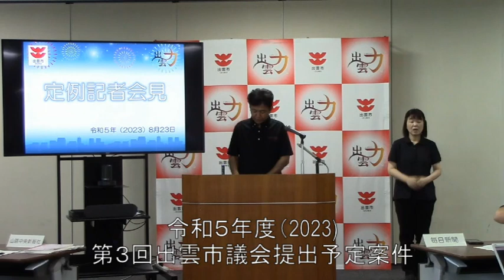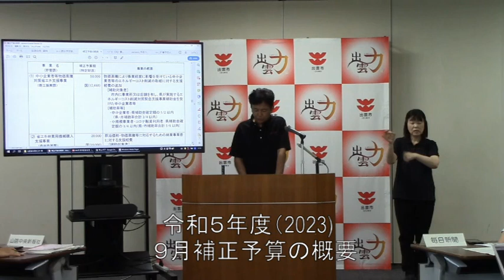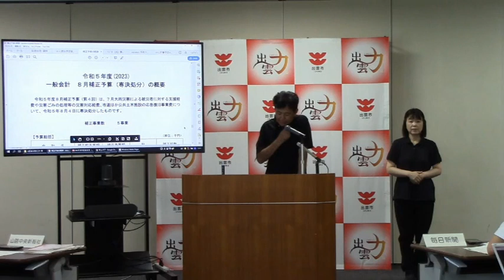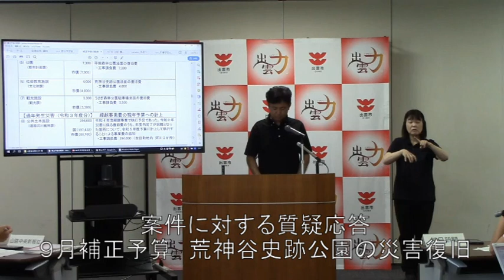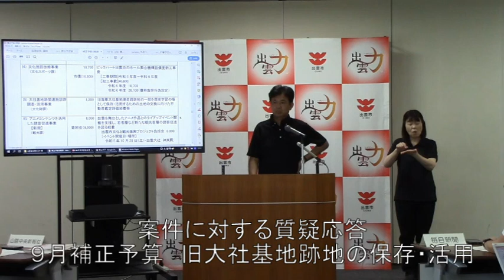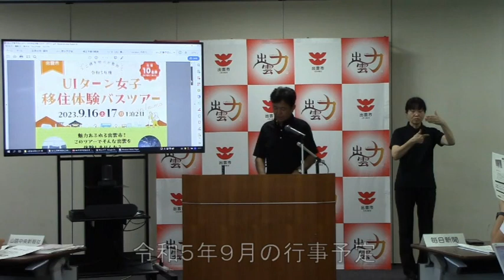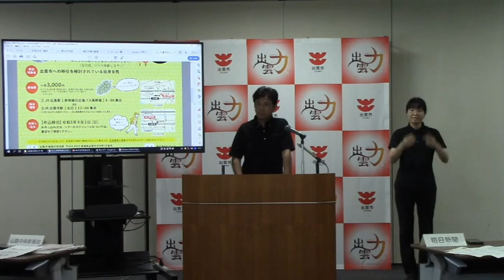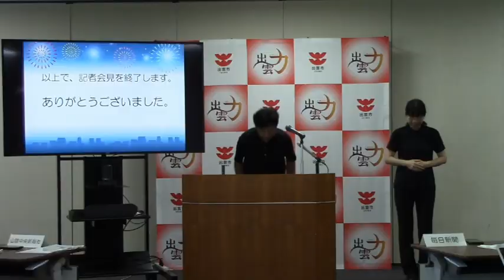出雲市長定例記者会見-令和5年(2023)8月23日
日時
　令和５年(2023) ８月２３日（水曜日）１３時３０分
場所
　出雲市役所３階　庁議室
内容
（１）令和５年度(2023)第３回出雲市議会（定例会）について
①提出予定案件【総務部】
②令和５年度(2023)一般会計９月補正予算の概要【財政部】
③令和５年度(2023)出雲市病院事業会計第１回補正予算の概要【総合医療センター】

記者会見の資料は出雲市ホームページに掲載しています。